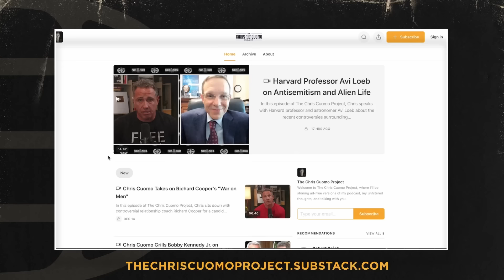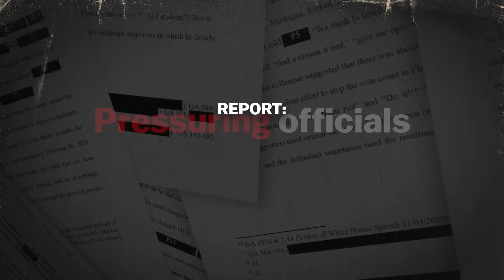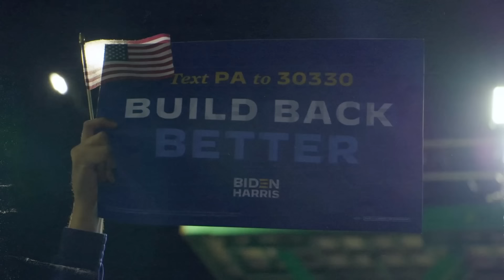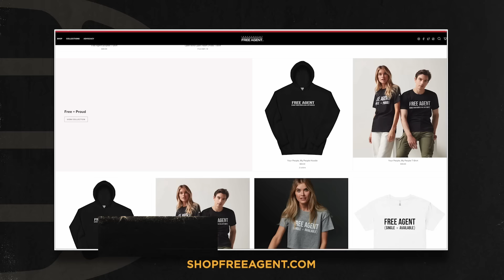Why the Democrats’ Anti-Trump Strategy Isn’t Enough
With the 2024 election quickly approaching and polls tightening, Chris Cuomo takes a hard look at the Democrats’ strategy as they attempt to counter Donald Trump’s growing momentum. He critiques their reliance on attacking Trump’s character rather than presenting a clear, positive vision for the future, and questions whether they can adjust in time to sway undecided voters. As the clock ticks down, Cuomo explores what it will take for Democrats to break through and resonate with a frustrated electorate.

00:00 Intro
00:42 Democrats Last Chance
40:20 Outro

to upgrade your selling today. That's

Try AG1 and get a FREE bottle of Vitamin D3K2 AND 5 free AG1 Travel Packs with your first purchase at drinkAG1.com/ccp That’s a $48 value for FREE. Check it out

120Life is a blend of great-tasting superfruit juices that can actually help lower your blood pressure. Try it yourself risk-free with their two-week trial pack.